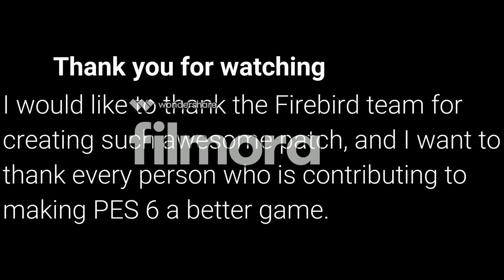Far Volley Goal - PES 6 : Firebird 16/17 Patch